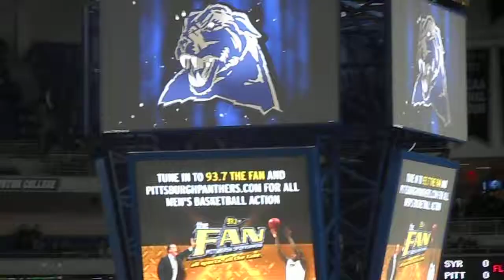2015 Feb 7 Pitt v Syracuse Dick's Court Kid of the Game